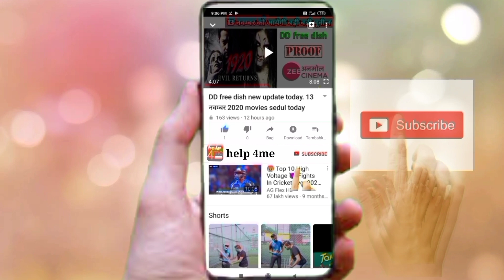DD free dish today new tv channel add on today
Hello dosto

MPEG4 set up box link

Mpeg2 setup box

My mick boya m1 link

DD free dish new update todey

Today new update todey

DD free dish latest updates todey

Parsar bharti new update todey